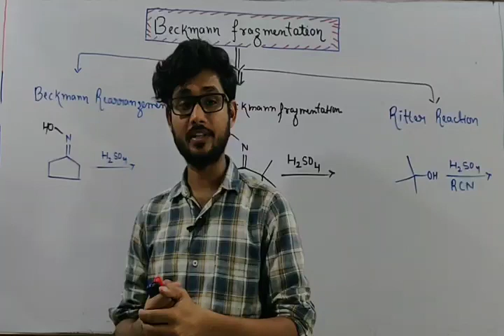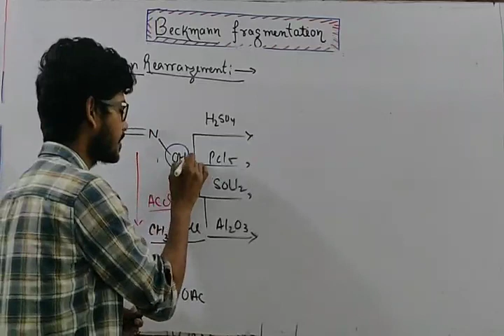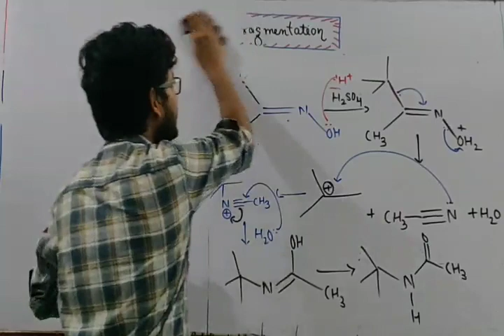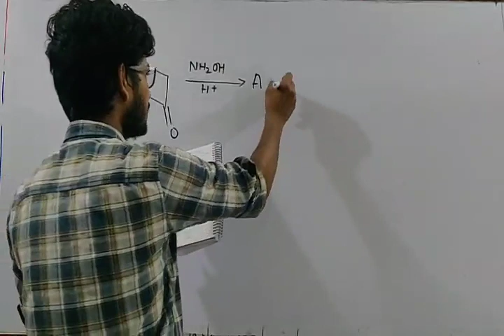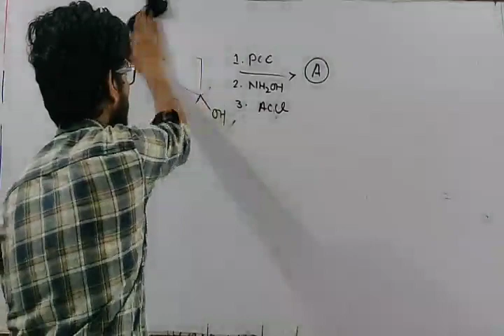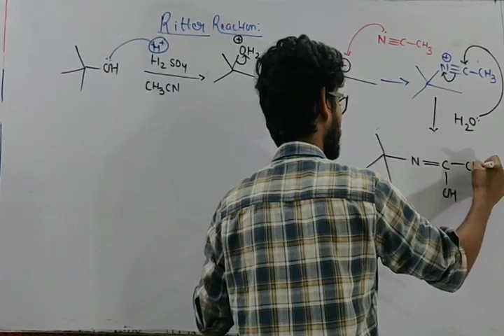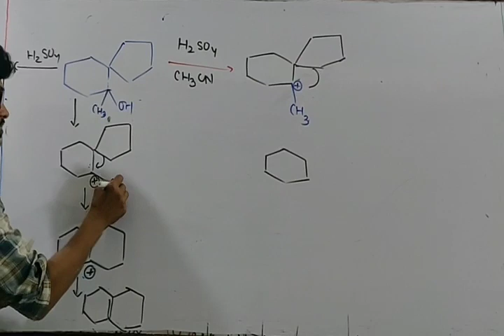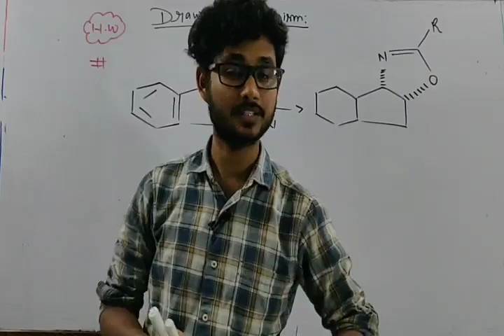Fragmentation Reaction L-03 | Beckmann fragmentation | Ritter reaction | CSIR-NET | GATE | TIFR.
In this video we discussed about the Beckmann fragmentation Reaction. Difference between Beckmann fragmentation band Beckmann rearrangement.
Ritter reaction .